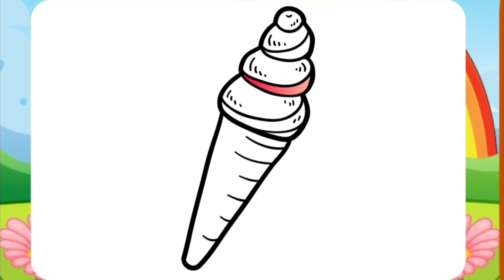ICE CREAM- Coloring pages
Hi Everyone.

Welcome to "Color pages for kids" Channel.Color pages for kids is a kid-friendly channel that gives children lot of fun and artistic inspiration by drawing their beloved Disney characters, Superheroes, Movie Stars, Cartoon & Animation Characters.Hand drawing, Digital drawing, Coloring with colored markers, colored pencils, Drawing and Painting various poses and layouts...and and Enjoying Art!